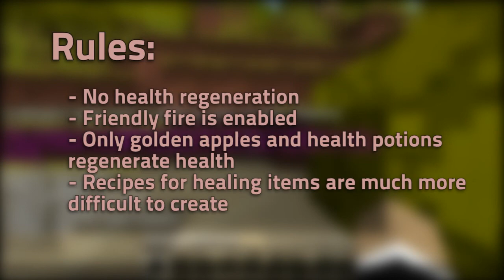Minecraft - Ultra Hardcore Saturdays #1 - Team Zoa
Ultra Hardcore Minecraft is a customized map and gameplay structure. Death is absolute. No health regeneration unless you make golden apples or healing potion. The enemy's point of view

SERVER IP
- CRAFT.WABUF.COM

- 1) Sign up in our forums.
- 3) Click the [I'm Attending] button.*

* You must have microphone-enabled Skype. Additionally, there is a player cap on these events; It is first-come, first-serve.